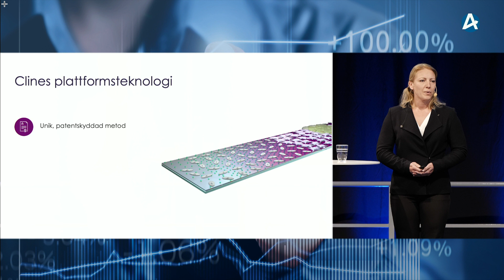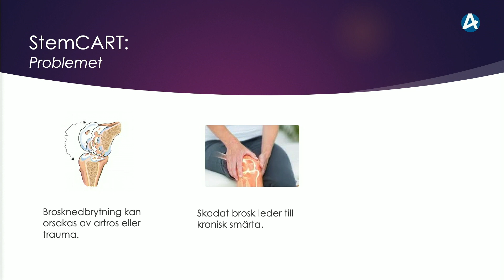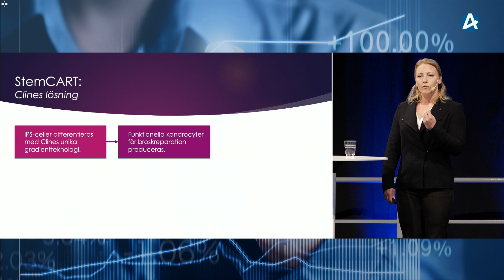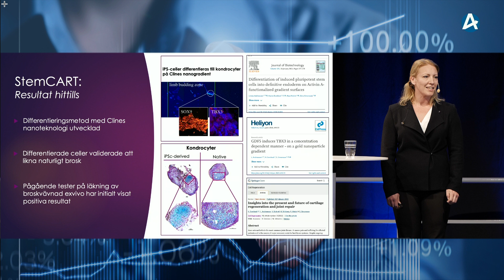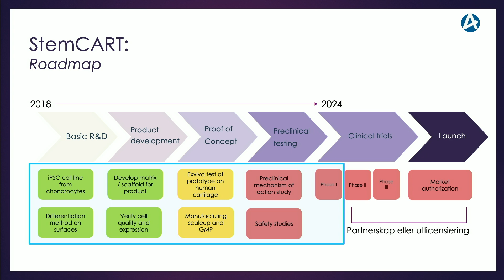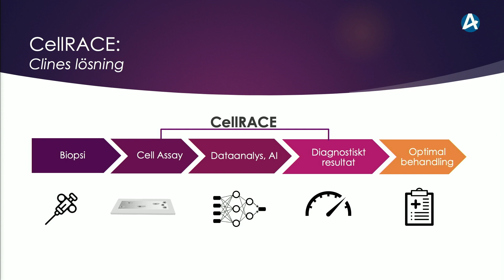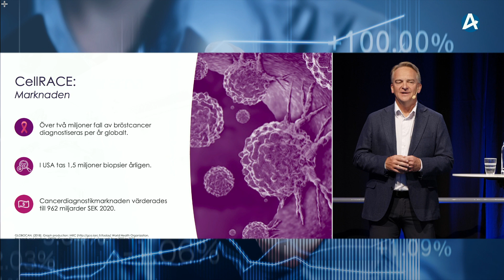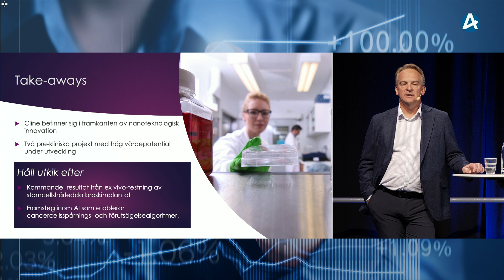Cline Scientic – Aktiedagen Göteborg 16 maj 2022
VD Patrik Sundh, VP Hanne Evenbratt presenterar bolaget